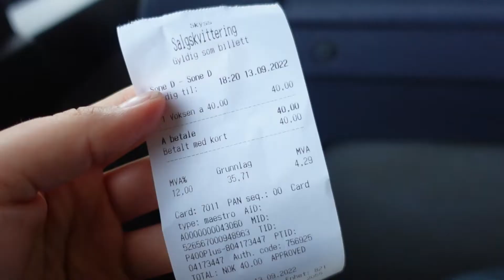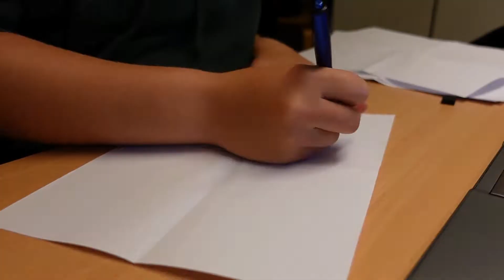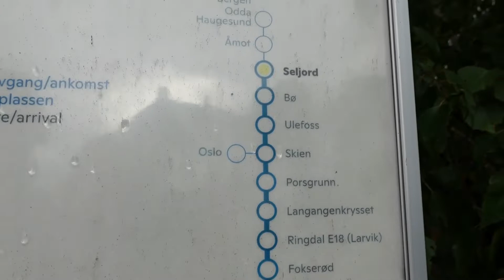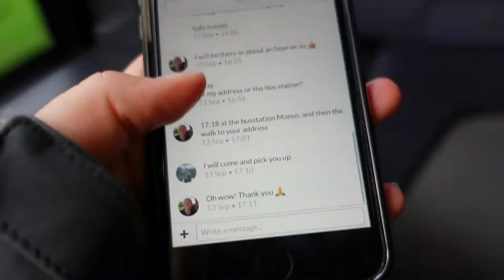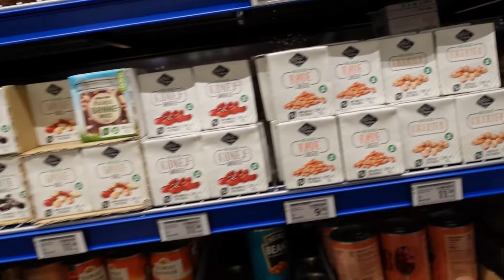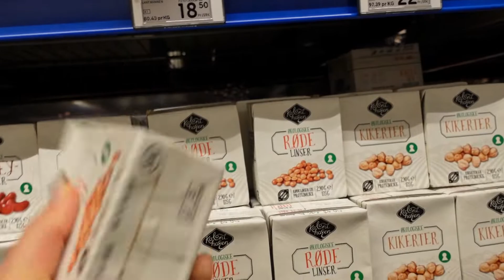FIRST TIME COUCHSURFING! Join me to beautiful ODDA, Norway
I wanted to do 2 things high on my bucketlist: Couchsurfing & Hitchhiking. Watch the video to see the results of this! :)

00:00 - my adventure
03:20 - let's goooooo
04:57 - this busride!!!
07:01 - I arrived at the couchsurfing host :)
12:29 - glacier, music, me and sheeps